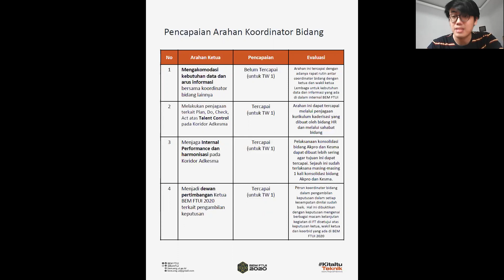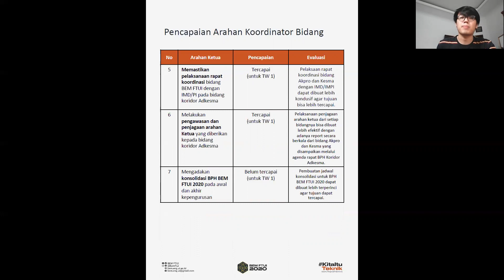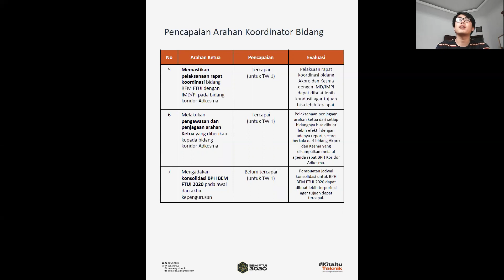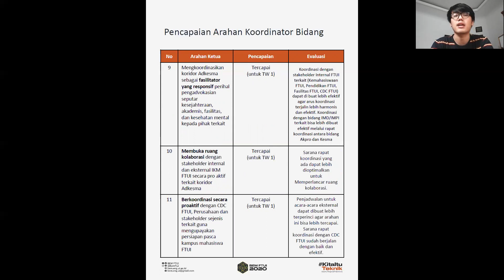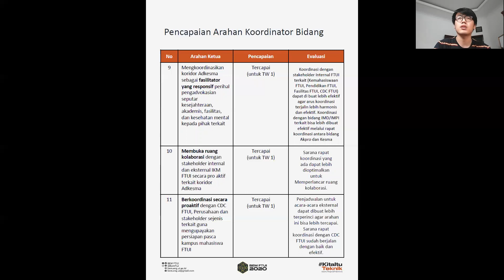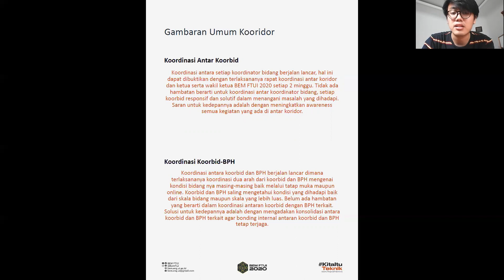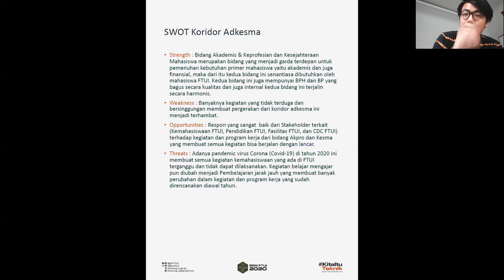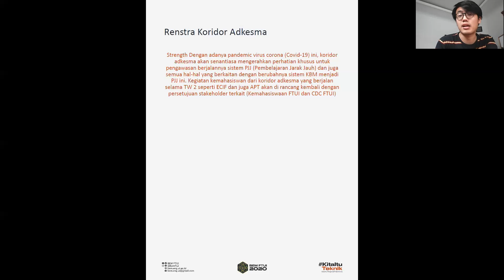Presentasi LPJ Triwulan 1 Koordinator Bidang Advokasi dan Kesejahteraan Mahasiswa